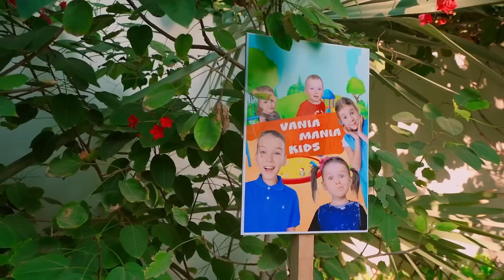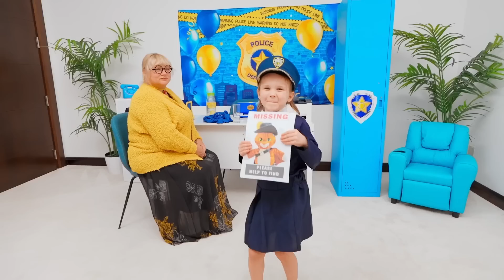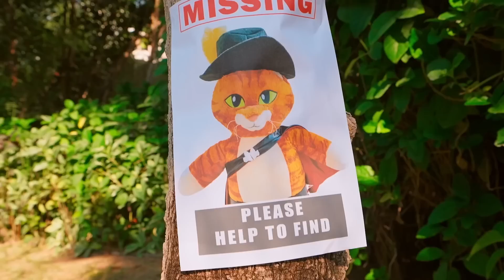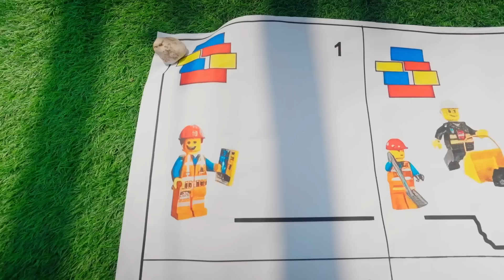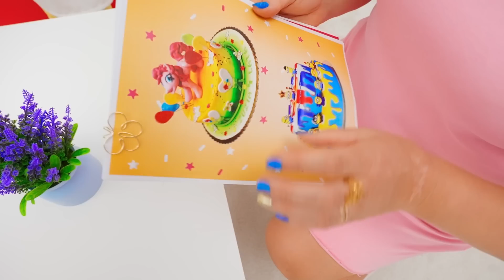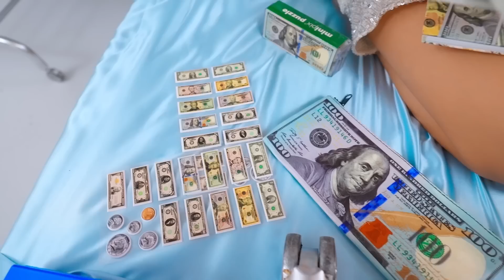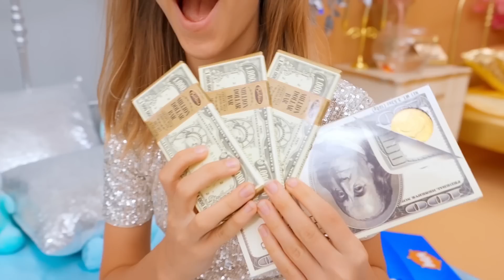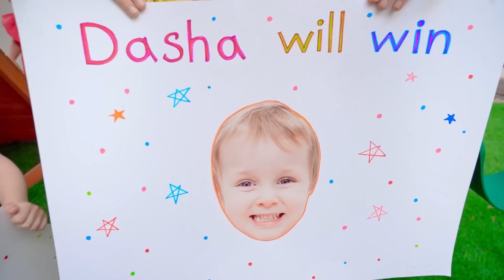قصة عربية عن أطفال يساعدون الآخرين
خمسة أطفال يلعبون مع الدمى وألعاب الأطفال مع الإخوة والأخوات. قصص عربية وقصص أطفال عن الأدب ومساعدة الآخرين